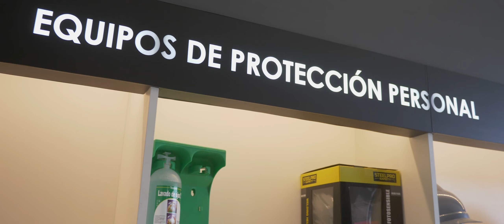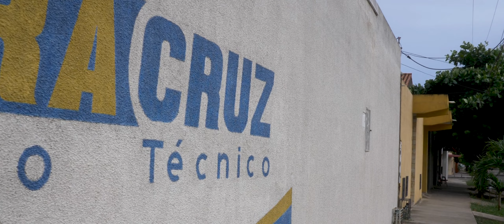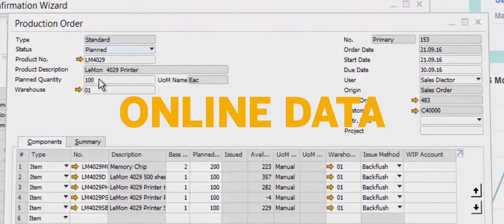Caso de Éxito – Herracruz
Conoce la experiencia de Herracruz con SAP Business One